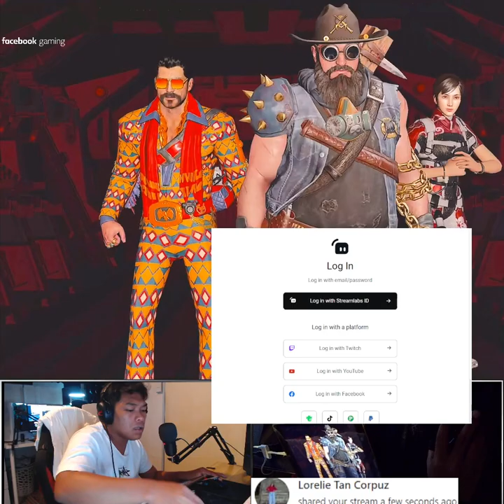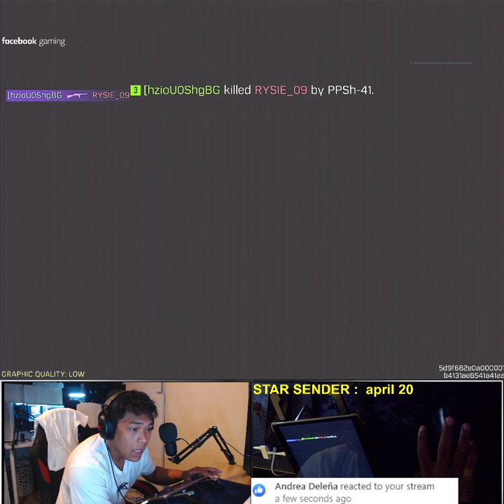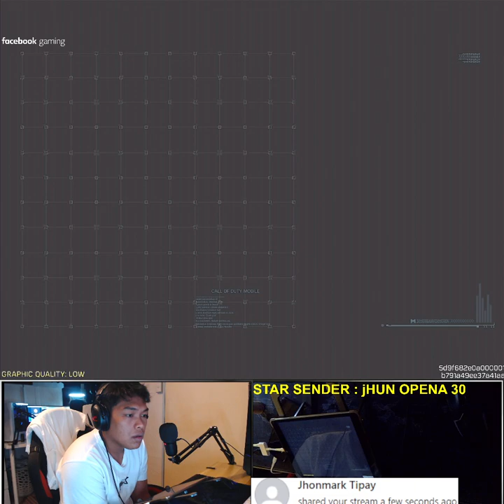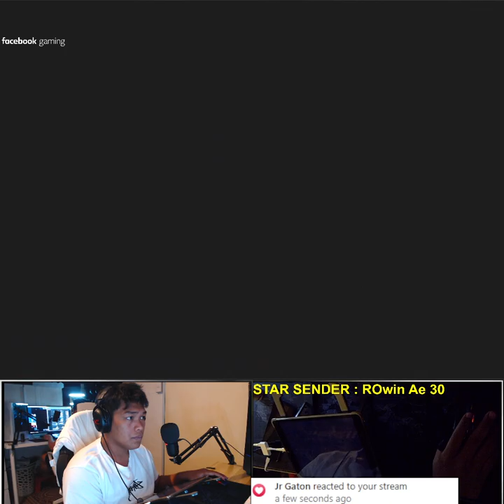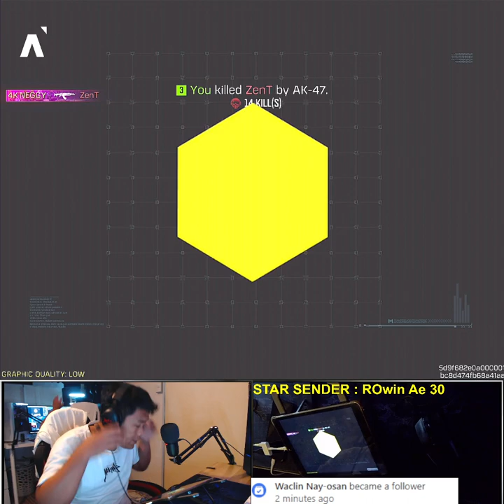GRABE MANDUROG PPSH NGAYON PARA NG AR !callofduty CODMTayo fypviral CODMGARE 193273063070689